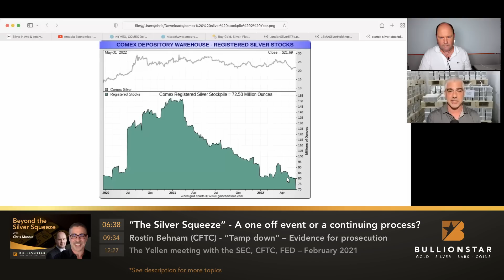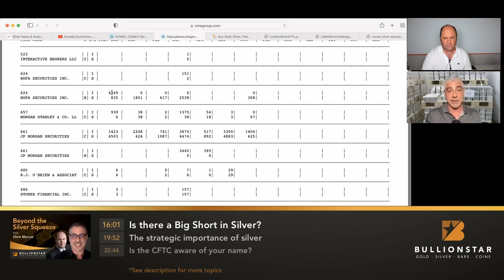BullionStar Perspectives - Chris Marcus - Beyond The Silver Squeeze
In this captivating episode of BullionStar Perspectives, silver market expert Chris Marcus joins Ronan Manly for a deep dive into the key questions which every silver investor should be asking.

As well as a former career as an options trader on Wall Street, Chris is founder and host of financial channel Arcadia Economics, which is at the forefront of revealing the truth about Wall Street and holding power to account, particularly in the silver market.

Covering everything from the COMEX to the CFTC, and from paper silver manipulation to the strength of physical silver demand right now, this interview is not to be missed.

00:00 Introduction
00:52 Recent Developments in the Silver Market
06:38 "The Silver Squeeze" - A one off event or a continuing process?
09:34 CFTC's Behnam - "Tamp down" - Evidence for prosecution
12:27 Yellen's meeting with the SEC, CFTC, FED – Feb 2021
16:01 Is there a Big Short in Silver on the COMEX?
19:52 The Strategic Importance of Silver
22:44 Is the CFTC aware of your name?
27:04 The work of the Silver Institute
30:40 Premiums on Physical Silver
33:28 The Inflation-Adjusted Price of Silver
36:22 Is there a US Strategic Stockpile of Silver?
38:11 Likelihood of a future Bi-metallic Monetary System
43:47 What would you do if you were CFTC chairman?
46:54 Wrap Up and "Silver Chopper" Ben